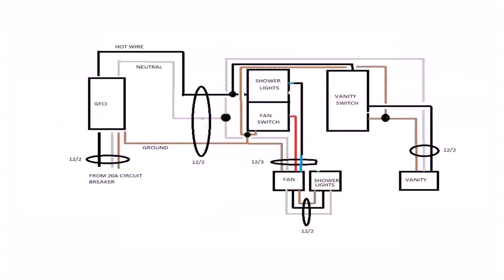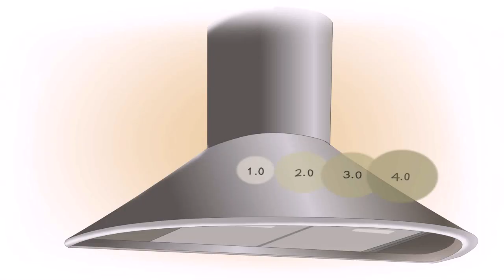Kitchen Exhaust Fan Buy Online - Gif Maker DaddyGif.com (see description)